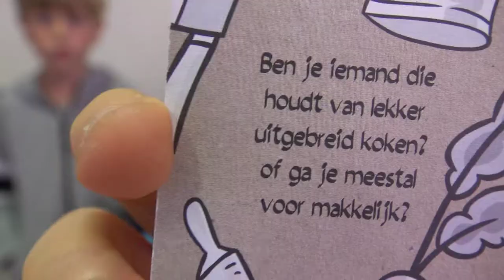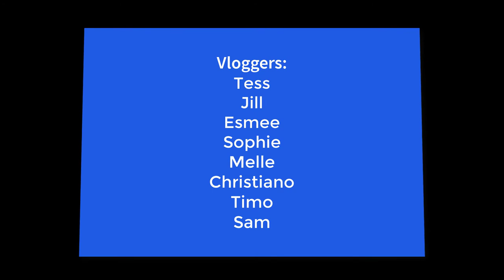Vloggen op de BSO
Op de BSO waar ik werk heb ik een workshop vloggen gegeven. Dit is het resultaat van die workshop. Een vlog met challenges, vragen en een TikTok.

Met super veel dank aan de vloggers (en hun ouders voor de toestemming):
Tess
Jill
Esmee
Sophie
Melle
Christiano
Timo
Sam

In de TikTok's wordt gebruik gemaakt van:
Laxed (Siren Beat) van Jawsh 685